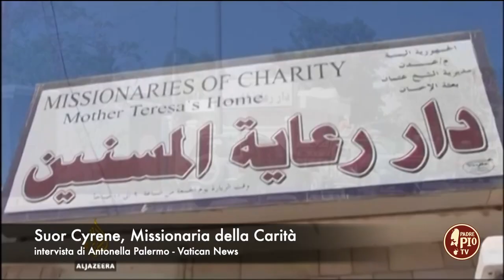Non si deve mai uccidere in nome di Dio (La parola a Francesco e ai giovani 19 aprile 2023)